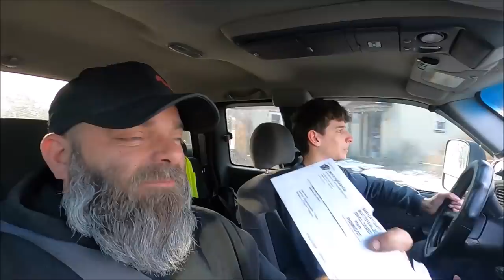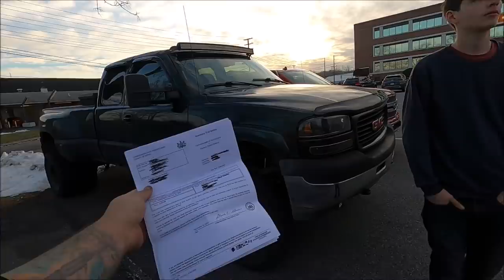COP FINES MY KID OVER $1000.....NO CHOICE BUT TO GO TO COURT!